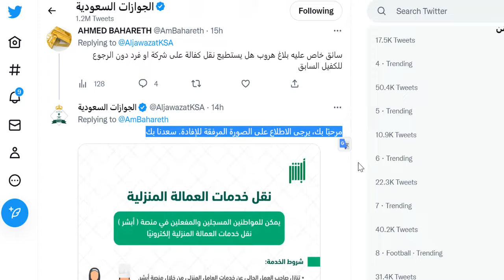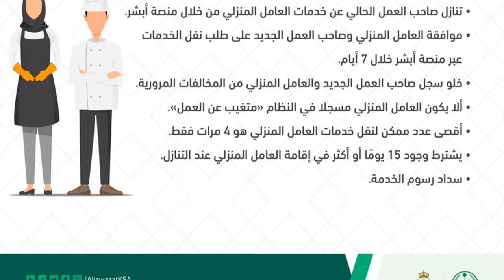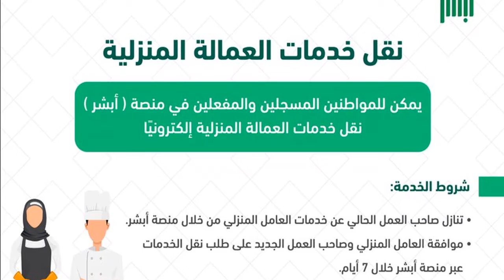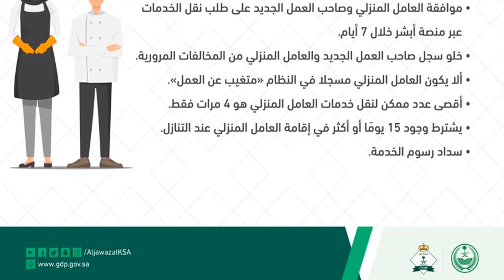Saiq khas Aamil manzali nakal kafala online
Saiq khas Aamil manzali nakal kafala online | ‎@Saudi Info